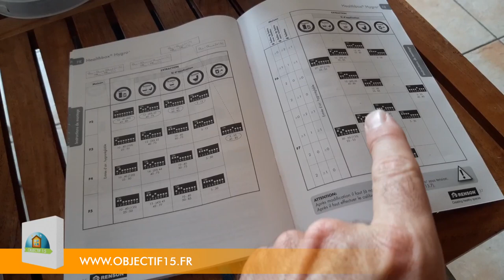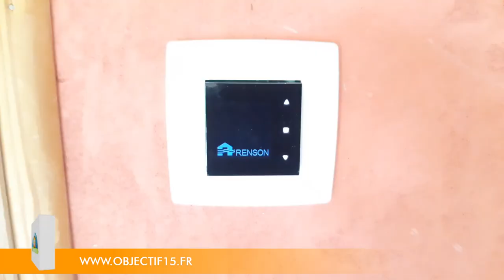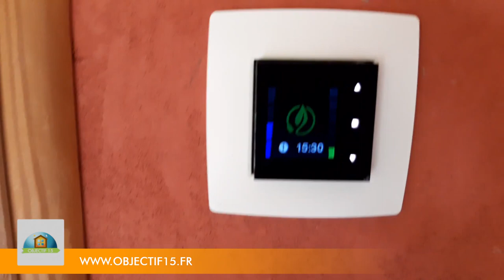Installation avec Paramétrage d'une VMC Healthbox Hygro +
Chantier réalisé en Seine Maritime.
Machine utilisée : Renson Healthbox Hygro +
Aspirations : 1 cuisine, 1 buanderie, 2 WC, 1 salle de bain et une douche
Prestation : installation complète dans une rénovation. VMC, 100% du réseau, entrées d'air, raccordement électrique, sortie toiture.
Commande déportée programmable avec capteur de CO2.

Chantier dans le cadre du dispositif chèque éco énergie Région Normandie

Présentation dans cette vidéo du paramétrage de la Machine Renson Healthbox Hygro+ ainsi que de sa mise en service.